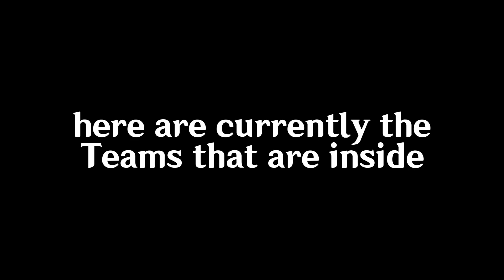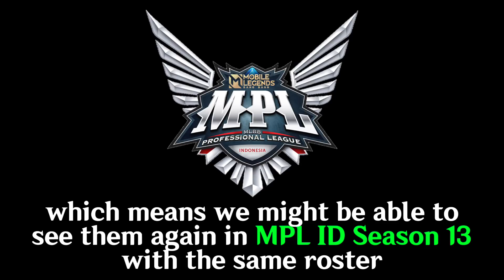ONIC ESPORTS FINALLY REVEALED THEIR ROSTER… 🤯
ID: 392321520